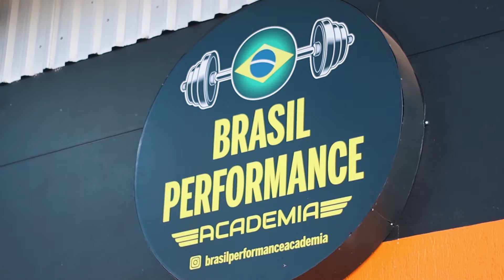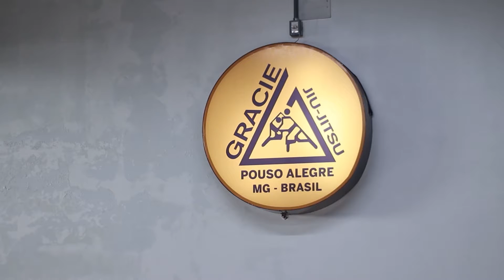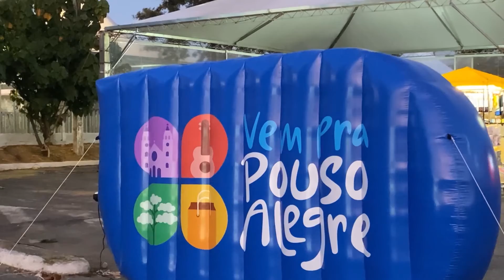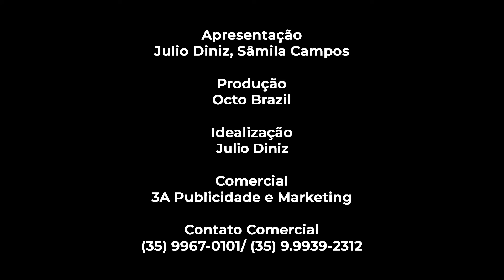118 PROGRAMA TURISMO E NEGÓCIOS POUSO ALEGRE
Pouso Alegre, uma cidade vibrante no sul de Minas Gerais, continua encantando moradores e visitantes com sua mistura única de tradição e progresso. Estrategicamente posicionada como um dos principais centros comerciais e industriais da região, a cidade está em constante evolução, destacando-se como um dos municípios de maior crescimento no Sul de Minas
Pouso Alegre é uma joia reluzente no sul de Minas Gerais, atraindo muitos olhares, de quem se admira por sua capacidade de se reinventar sem perder sua essência, encantando a todos que têm a oportunidade de conhecer -la.
Então no programa de hoje, vamos conosco pra Pouso Alegre?